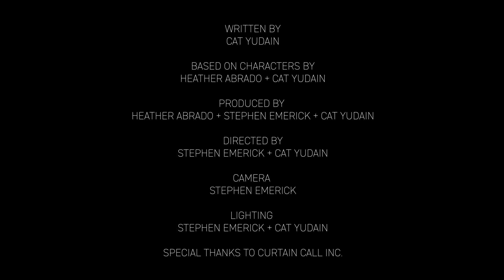Hot Lemonade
Scene for series spec